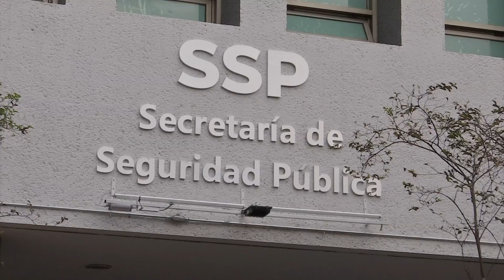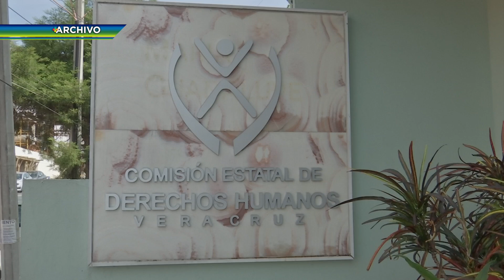Cerrará 2021 CEDH con un centenar de recomendaciones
Xalapa, Ver.- La Comisión Estatal de Derechos Humanos (CEDH), cerrará el presente 2021 con la emisión de alrededor de cien recomendaciones, adelantó la titular del organismo Namiko Matzumoto Benítez, quien puntualizó que a diferencia del año pasado se alcanzaron alrededor de 170, en el presente año serán entre 90 y cien las recomendaciones que emitió la comisión.

“Estamos tratando de cerrar el año aproximadamente con entre 90 y 100 recomendaciones, el año pasado se marcó un hito histórico en las recomendaciones terminamos arriba de las 170 recomendaciones, este año esperamos entre 90 y 100”.

Sin embargo, reconoció que, a pesar de ser menos las recomendaciones en el presente año, la Fiscalía General del Estado (FGE), así como la Secretaría de Seguridad Pública (SSP), son las que más reciben estas observaciones.

“La Fiscalía General del Estado, la Secretaría de Seguridad Pública, los ayuntamientos también, es una permanente el tema de recomendaciones para ayuntamientos, la Secretaría de Salud, en ese orden y la Secretaría de Educación”.

Finalmente, Matzumoto Benítez mencionó que en este momento se trabaja en la información de su informe de labores al frente de la CEDH, el cual presentará en los próximos días.